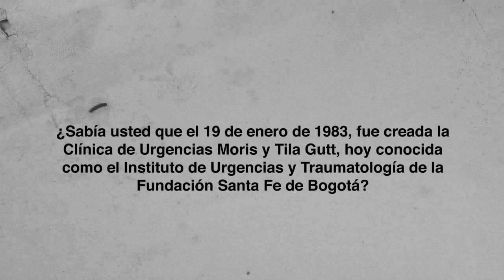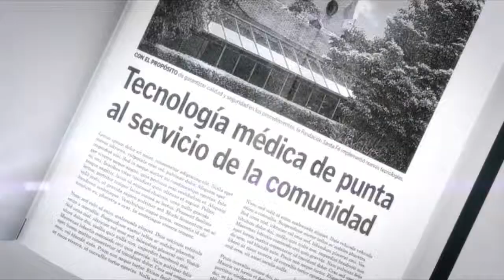Conozca Nuestra Historia: Instituto de Urgencias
¿Sabía usted que en el 19 de enero de 1983, fué creada la Clínica de Urgencias Moris y Tila Gutt, hoy conocida como el Instituto de Urgencias y Traumatología de la Fundación Santa Fe de Bogotá?